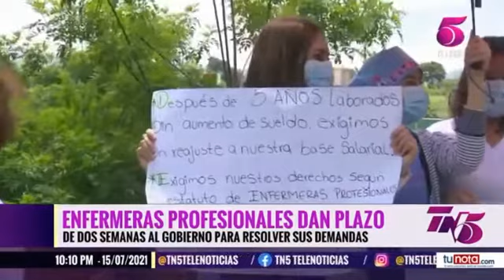Enfermeras profesionales dan plazo de dos semanas al gobierno para resolver sus demandas